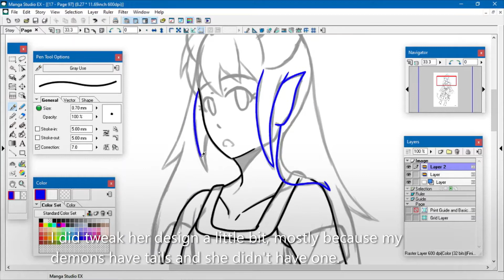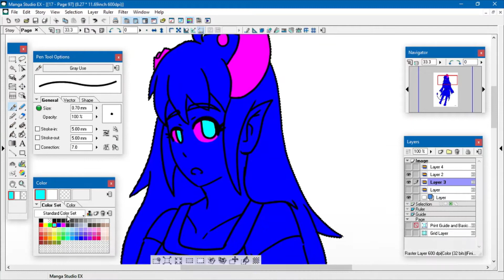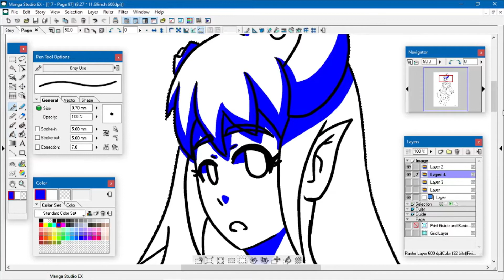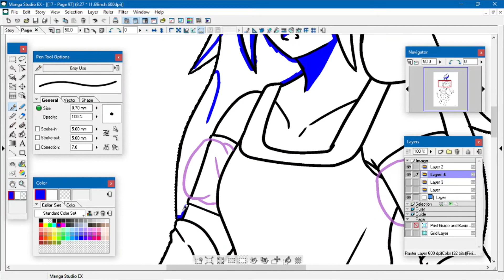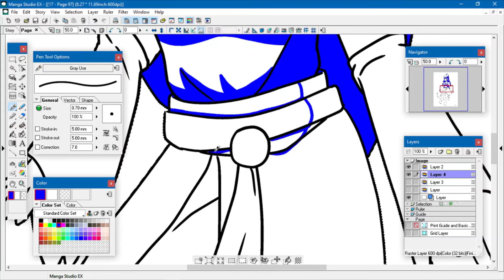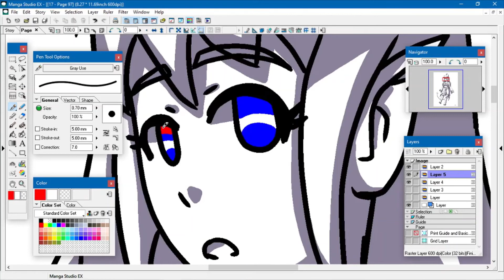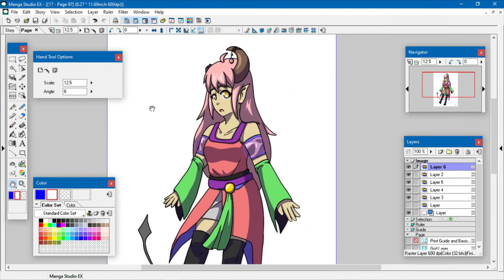I got Another new OC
Did another collab that turned into an OC design trade, so I did a quick drawing of my new demon girl.

Programs:
Manga Studio EX4
OBS Studio
Microsoft Photos

Song 1: Airborne
Artist: Quincas Moreira
Song 2: Overcome
Artist: Ugonna Onyekwe